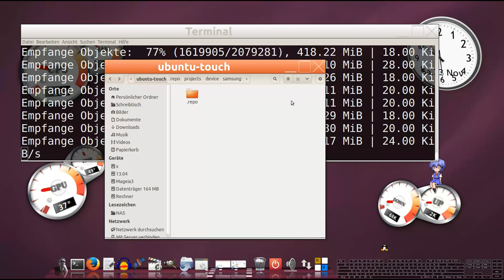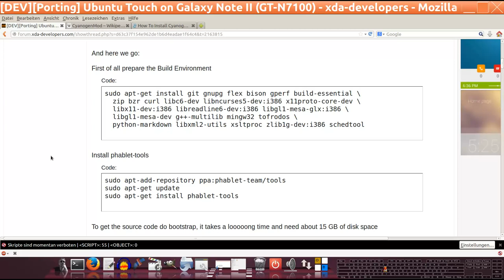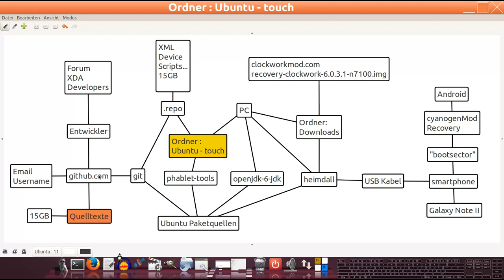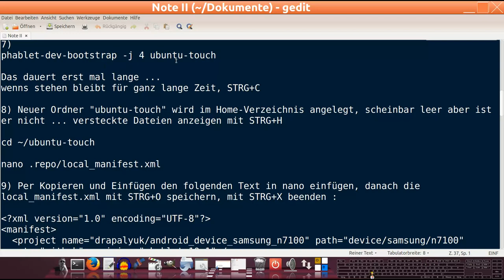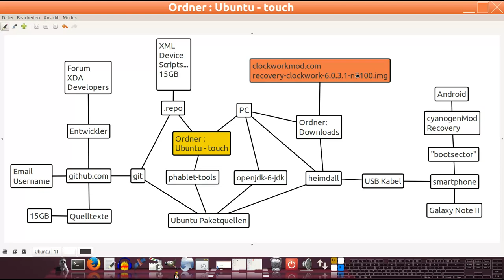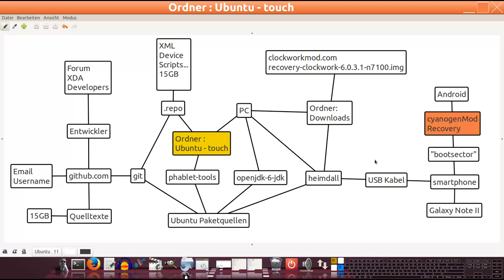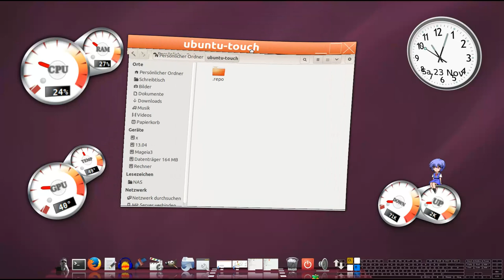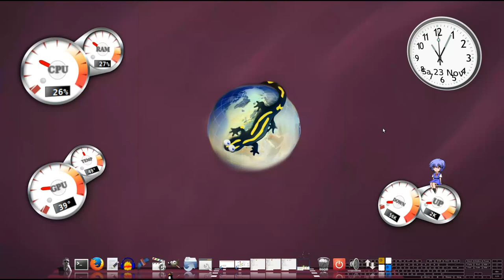Starthilfe : Ubuntu-Touch auf dem Note II installieren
Mein Starthilfe Text aus dem Video runterladen :
"ubuntu-touch _auf_NoteII-Starthilfe-TheRegRunner.txt"

Betriebssstem im Video:
Ubuntu 13.10 32bit (modifiziert, mit Cairo-Dock)

Titel : Frequency, Busy_Beat , Elephants , Hot_Heat

Hintergrundbild :
"I_am_a_Saucy_Salamander..._by_Juan_Pablo_Lauriente_Modified_by_TheRegRunner.png"